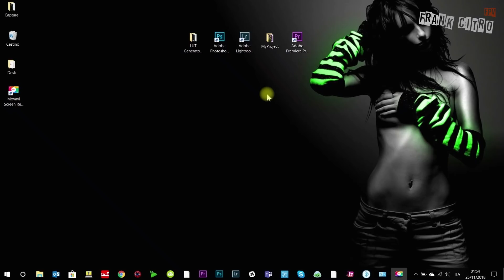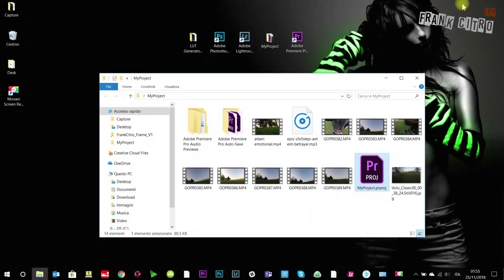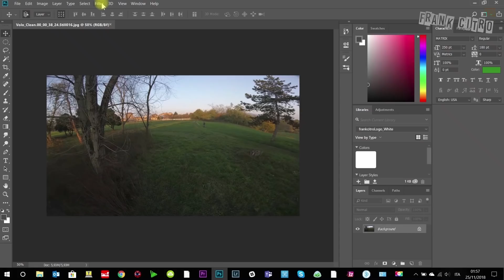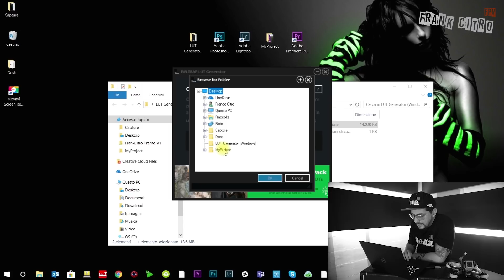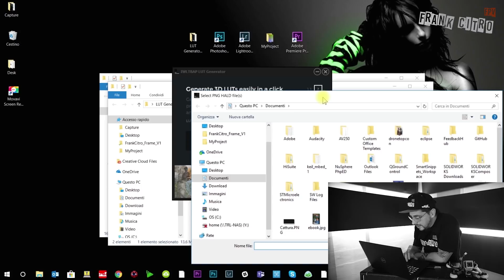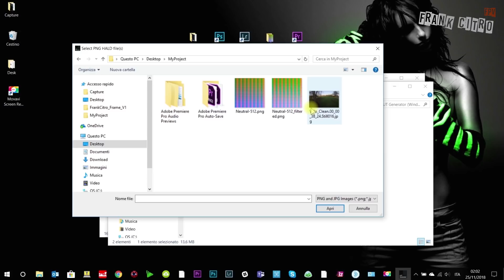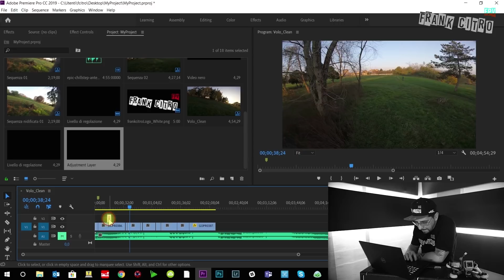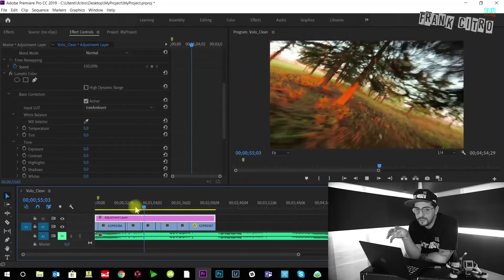VIDEO COLOR CORRECTION with LIGHTROOM PHOTOSHOP or any Photo software - SUB EN ( Frank Citro )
This video explain how to create a LUT color preset file using Photoshop Lightroom or any other photo software , this make the color correction easy to do and easy to apply in Premiere or any other video software compatible with LUT files.

Subtitles is available in Italian and English

Location: Turin ( Italy )
Pilot: Frank Citro

DRONE DETAILS
BROTHERHOBBY SPEED SHIELD 2100kv on 5S 1300mah
Props Cyclone 6045 / 5043
LUX FC / Matek std 405
VTX Unify Race 200mw / Matek Vtx
DSHOT 600 Protocol
Airbot 35Amp 32bit
Swift Mini
HERO Session 5 ( Protune ON , color settings GOPRO )
FRsky Taranis with Stick Mod
TBS Crossfire
Googles Fatshark Dominator HD 4:3
Laforge v4

Camera Stuff
Sony A7SII with sony Stereo Mic
Sony A6500 with Rode